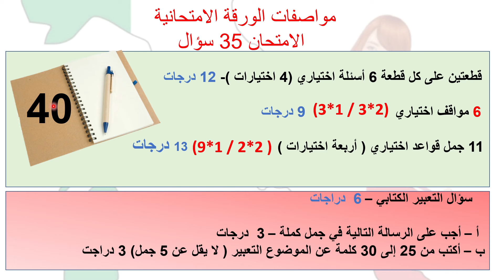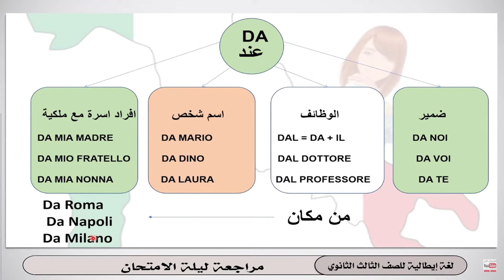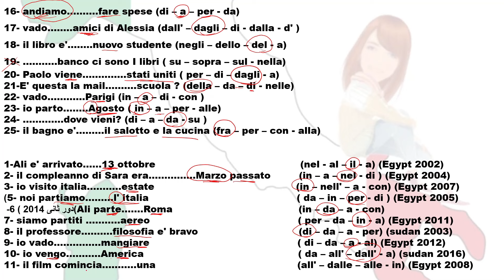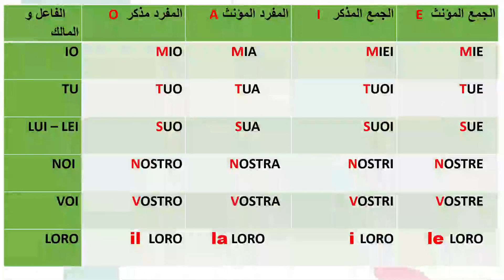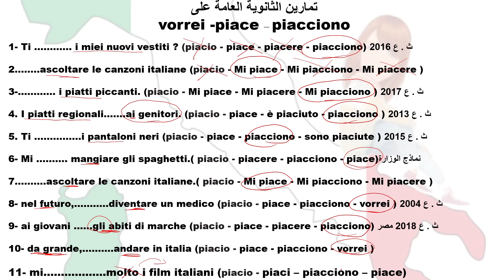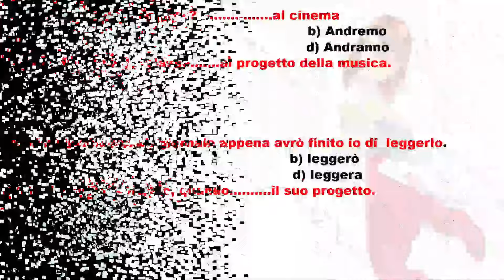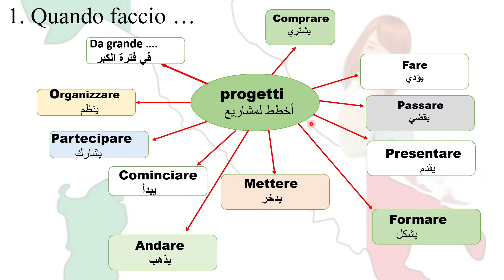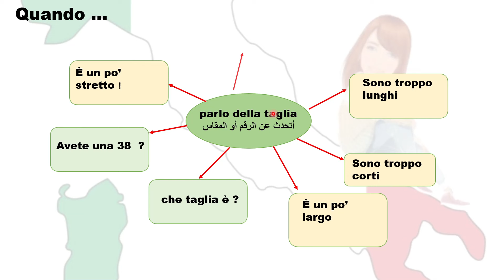لغة إيطالية 3 ثانوي - مراجعة ليلة الامتحان - أ/ لليانا مجدي